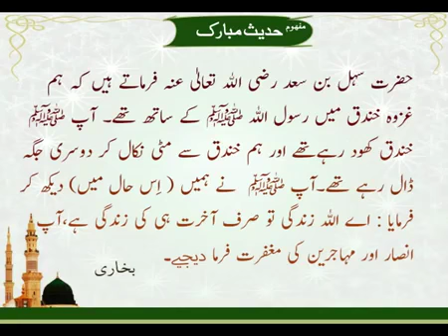Hum Ghazwa Khandaq Main | Hadees | Bokhari Sharif | HD Video